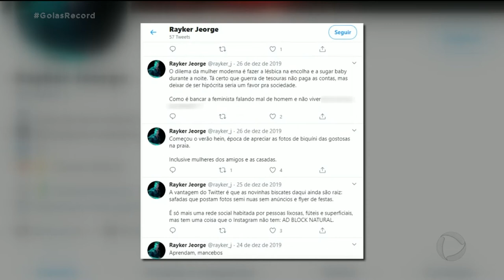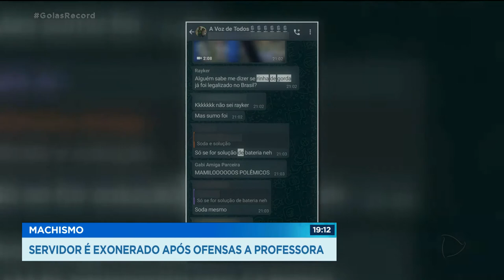SERVIDOR É EXONERADO APÓS OFENSAS A PROFESSORA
UM FUNCIONÁRIO DA PREFEITURA DE GOIANÉSIA FOI EXONERADO APÓS OFENSAS MACHISTAS A UMA PROFESSORA DA CIDADE.